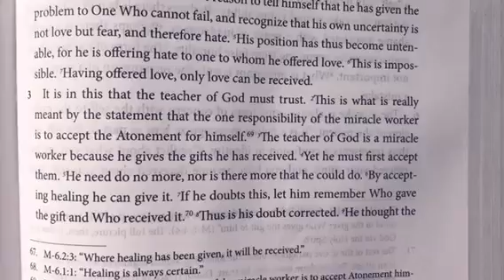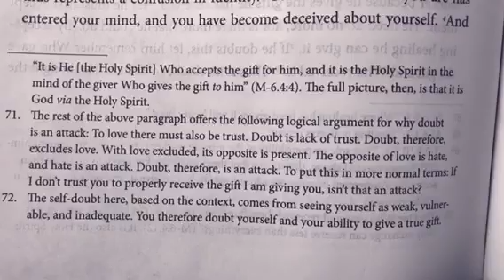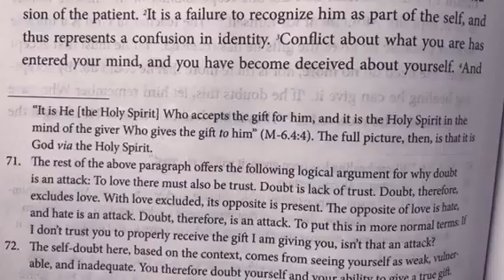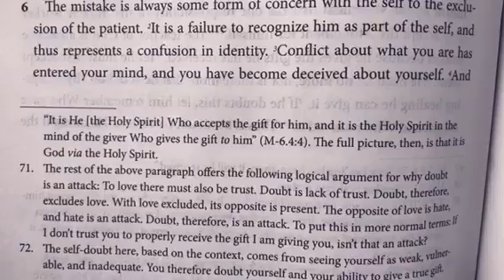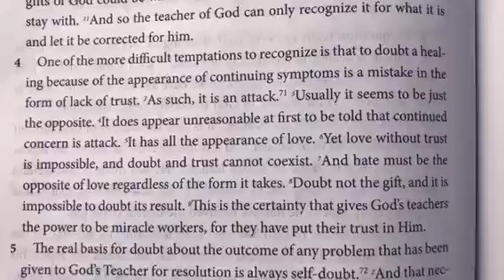ACIM Read With Me! Day 26 VOLUME III. Manual For Teachers 7:3-4